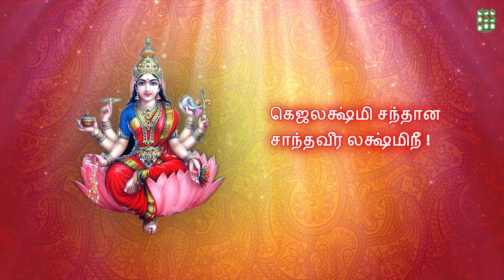Thirumugal Thudhi - UK Murali | Ponmani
DooPaaDoo launch of the day is the pleasant devotional number Thirumagal Thudh by UK Murali & Ponmani.